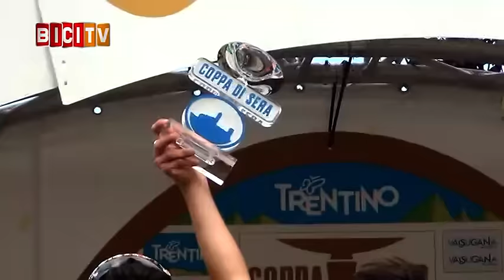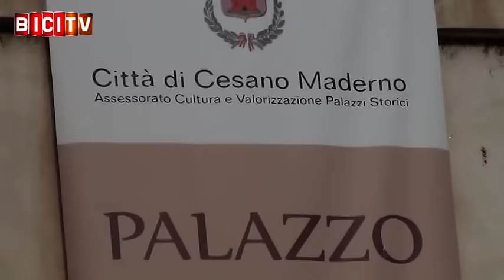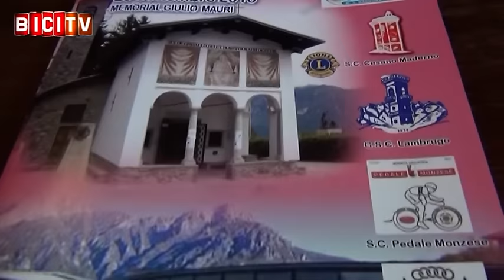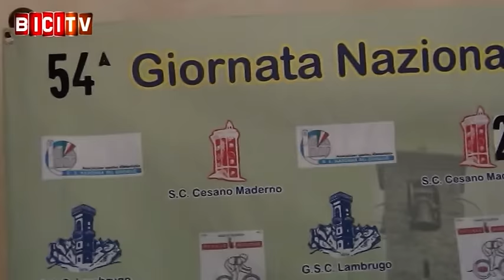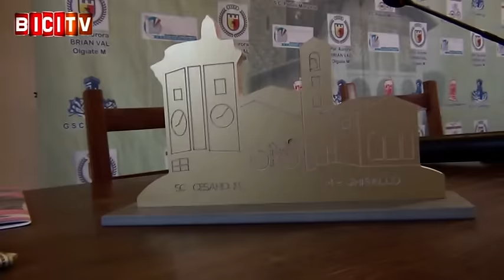BICITV con le gare di Borgo Valsugana, la Challenge Valle Brembana e la presentazione del Ghisallo